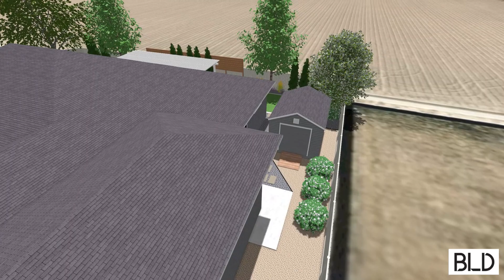Star Backyard Landscape Design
This proposed backyard design includes an expanded paver patio, ShadeWorks pergola, privacy screen, and colorful plant material.